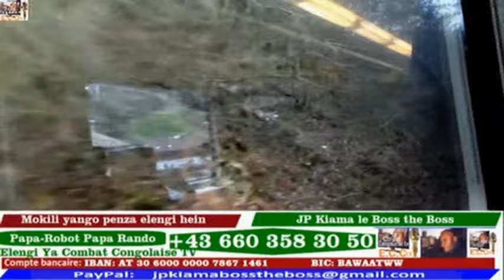LIKOLO YA BEAUTE YA BOSS JIMMY-BELAWU MAM'OYO ABELI CARINE-MOKONZI ADOKISI YE OZUI OKO NENA MPPOUI